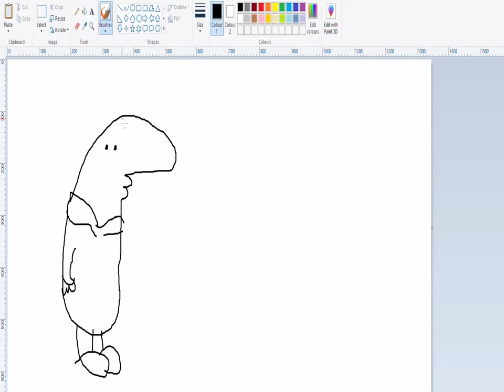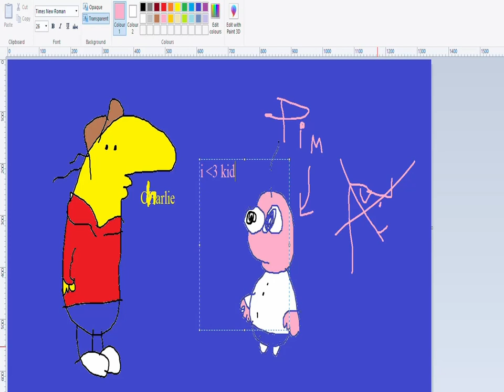Congrats to Smiling Friends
My submission to Smiling Friends Studios' special website, congratulating them on making it to 2 years.

Happy 2 years of Smiling Friends (Bonus Speedpaint !!)

Smiling Friends is an Australian-American adult animated television series created by Zach Hadel and Michael Cusack